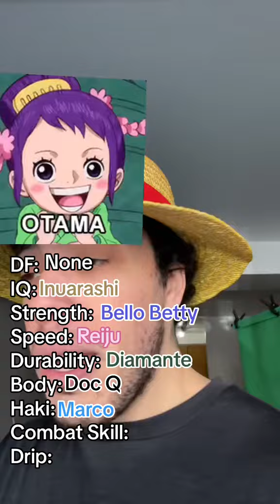Building Subscribers Custom Characters Part #173